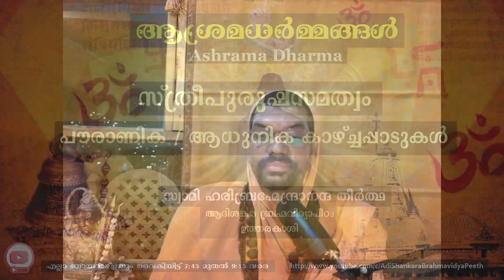സ്ത്രീപുരുഷസമത്വം - പൗരാണിക/ആധുനിക കാഴ്ച്ചപ്പാടുകൾ| ആശ്രമധർമ്മങ്ങൾ | സ്വ.ഹരിബ്രഹ്മേന്ദ്രാനന്ദ തീർത്ഥ